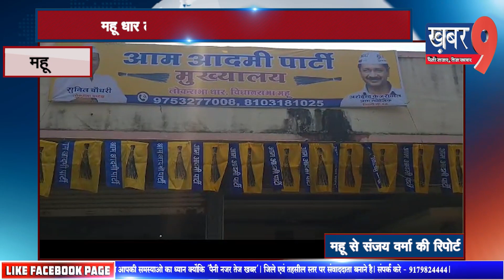महू विधानसभा के लिए आम आदमी पार्टी द्वारा महू धार लोकसभा मुख्यालय का उद्घाटन किया